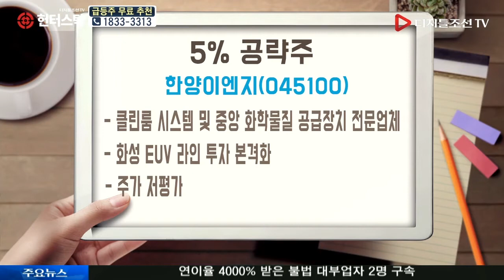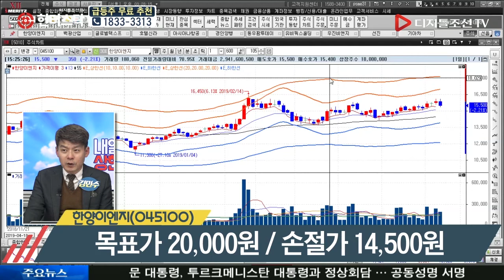김민수 전문가의 5% 공략주_한양이엔지(045100)